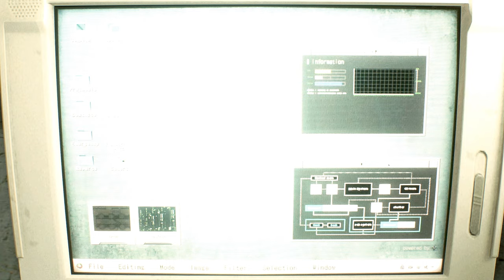Resident Evil 2 Remake mod Sherry Back in Time Part 1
Created by